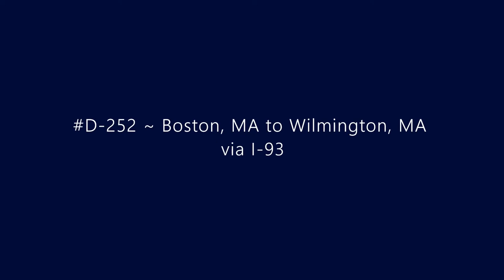D-252 ~ Boston, MA to Wilmington, MA via I-93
Driving from Boston, MA to Wilmington, MA via I-93.